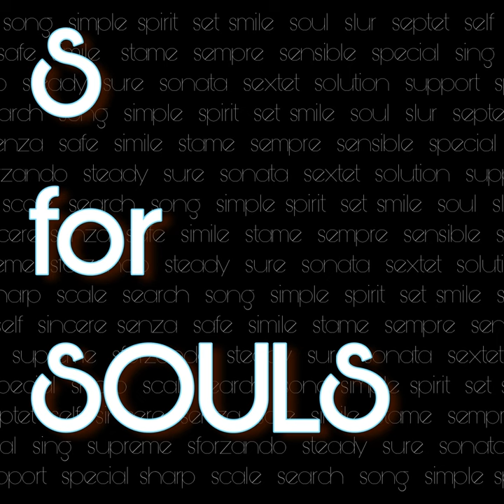Ndatwa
Ndatwa · Guy-Hervé H. · IngomArts · IngomArts

S for Souls